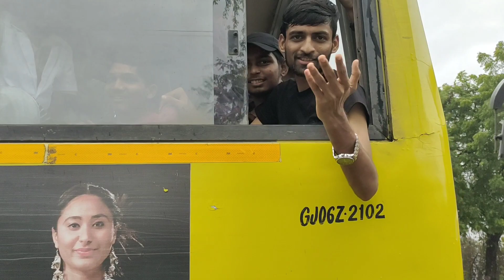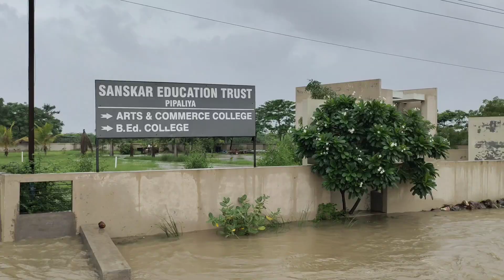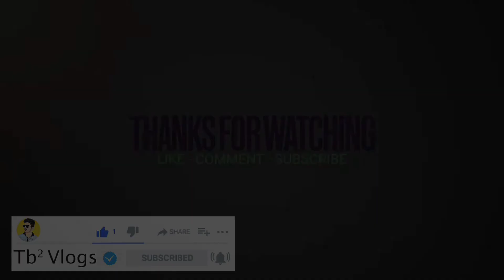Ajwa dam 64 gate open | sumandeep vidyapeeth ke pass Pani to dekho | VLOG 27